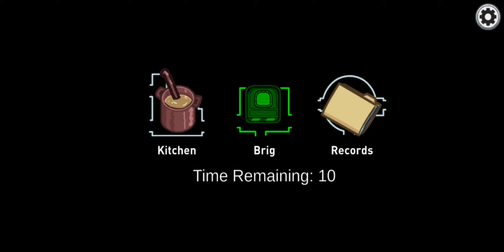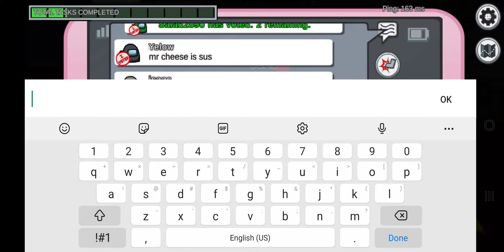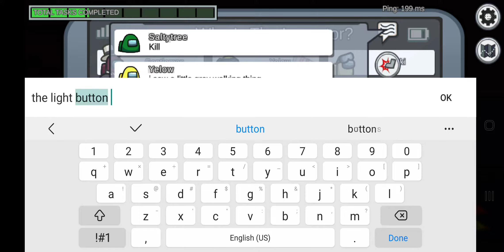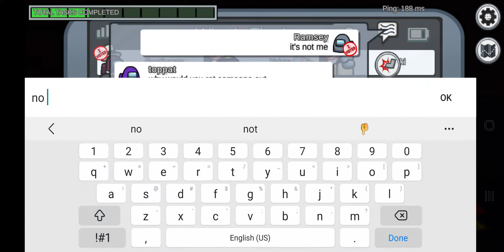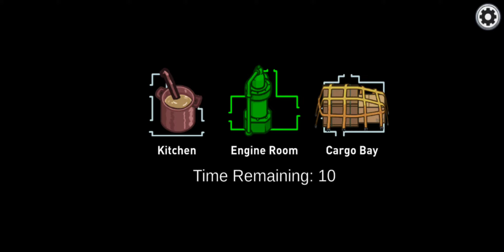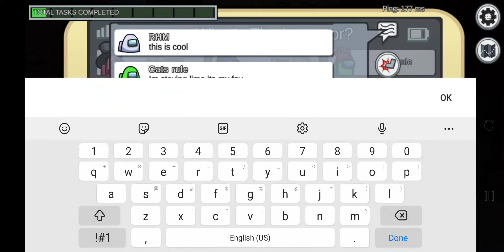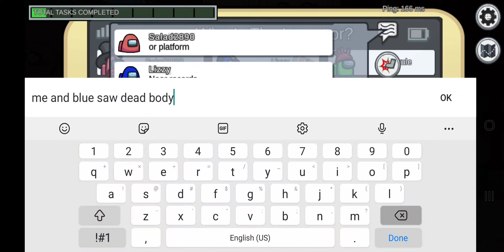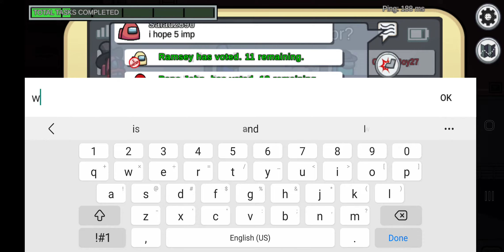Among us Gameplay WalkThrough New severs players and 6 new colors update part 17